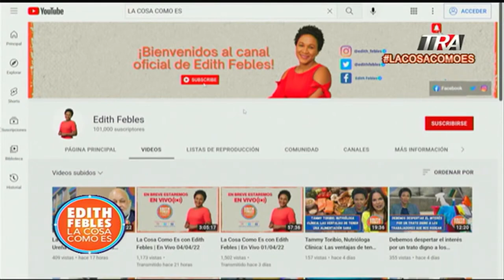El periodismo es una tarea de profunda vocación e interés colectivo | La Cosa Como Es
Canal Oficial Periodista Edith Febles LaCosaComoEs EdithFebles #felizdiadelperiodista